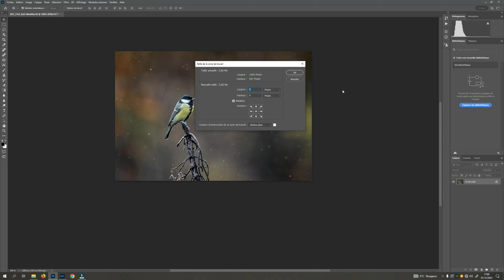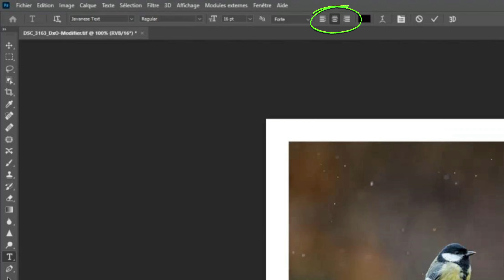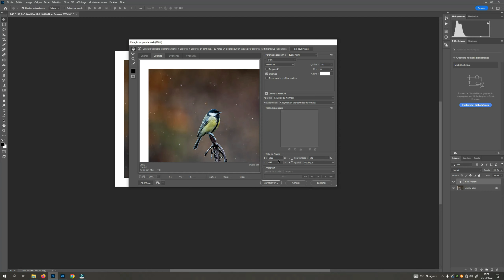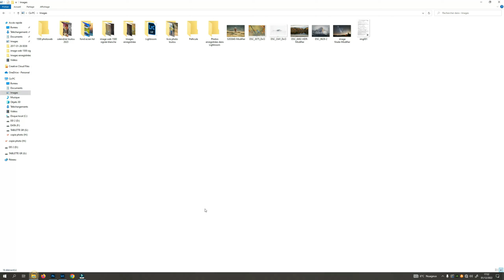tuto cadre photoshop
Aujourd'hui je vous propose donc un petit tuto sur Photoshop afin d'automatiser l'encadrement et la signature de vos clichés afin de gagner du temps et d'uniformiser l'action.
C'est un tuto simple, pour débutant, sans prétention de ma part. Si vous avez des questions n'hésitez pas.

Tout commentaire haineux et non constructif sera supprimé, merci de rester courtois.